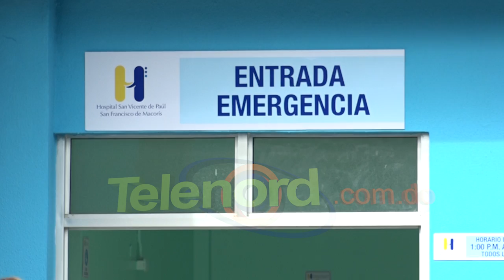Hieren de una puñalada a seguridad del hospital San Vicente de Paúl SFM